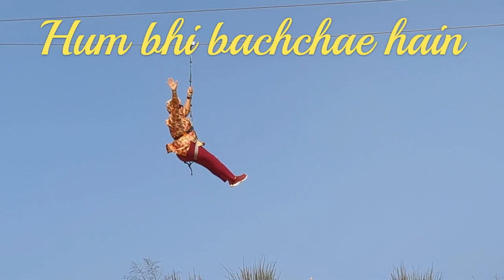रंगमंच फॉर्म्स - पिकनिक सारे दिन की | Full day picnic at Rangmanch Farms |Abhidha's Vlog|#-subscribe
Rangmanch Farms, surely biggest and best farm house in Gurgaon.
Very many activities and good variety of food. This is the only place where I saw "Sky Bicycle". Specially very activities for kids.